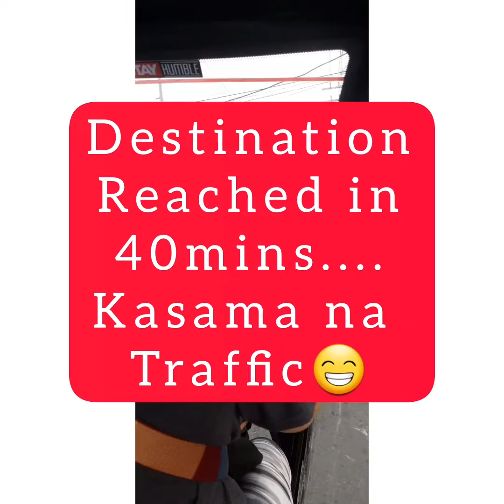Ep 1 LolaDiva ebike battery life. @soniavarietysinger Don't forget to hit like and subscribe!!!🙏🙏